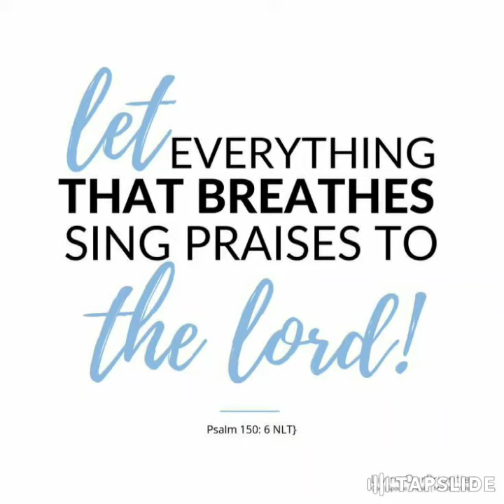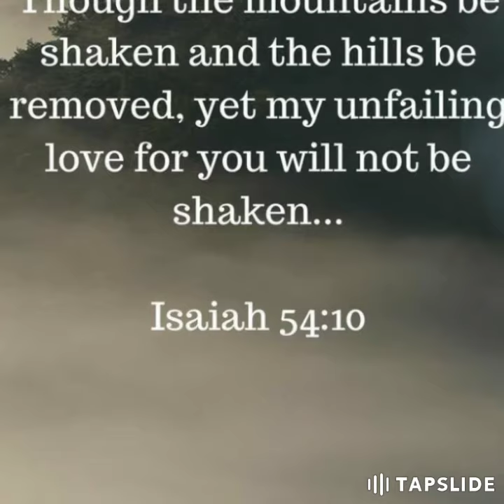Aradhanai nayagan neerae instrumental cover//BY BRO.STEPHEN🎹//copyright @Lemuel Williams🎬